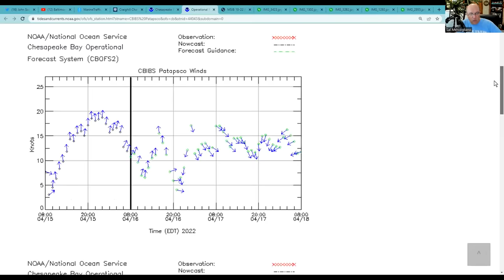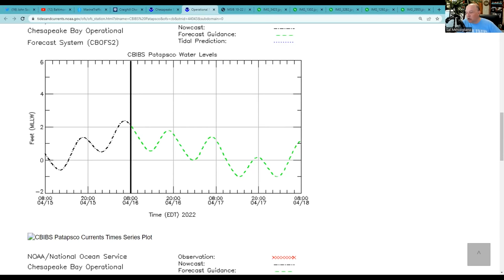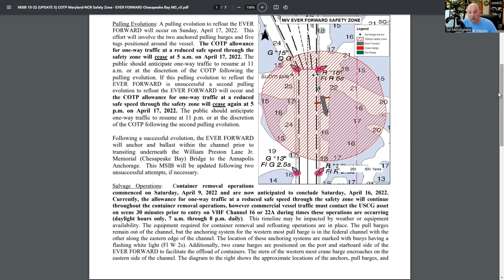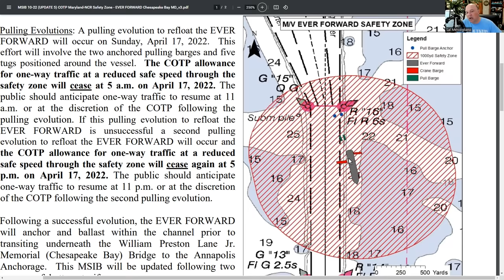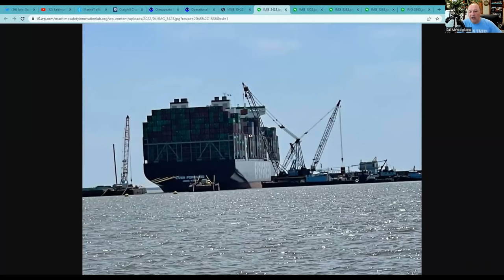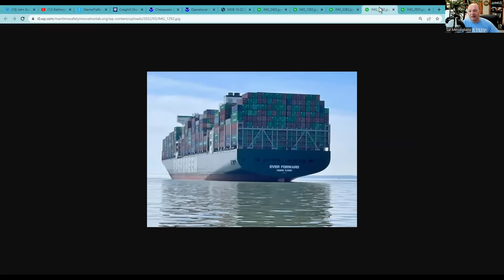Ever Forward - April 17 Refloat Scheduled | What's Going on With Shipping?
Ever Forward - April 17 Refloat Scheduled

In this episode of What's Going on With Shipping, Sal Mercogliano - former merchant mariner and maritime historian at Campbell University - discusses the upcoming April 17 attempt to free the grounded MV Ever Forward off the port of Baltimore, Maryland.  Included in the episode is a recap of how Ever Forward grounded, what were the likely causes for the grounding, the dredging effort, the first two attempts to free the ship, and the decision to offload containers to lighten the vessel.

00:00 Introduction
00:41 How Ever Forward Grounded
04:50 Salvage Operations to Date
07:00 Salvage Plan for April 17
16:11 Conclusion

Chesapeake Bay Operational Forecast System (CBOFS)
CBIBS Patapsco (44043)